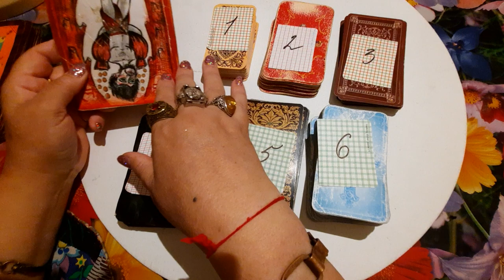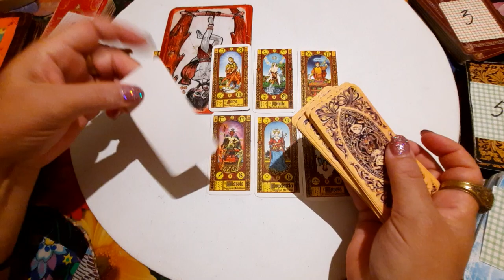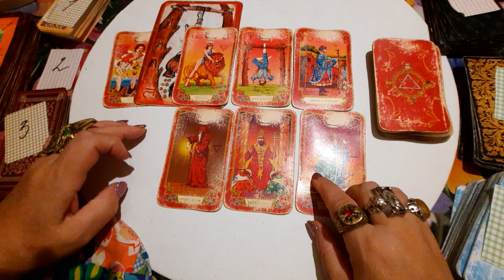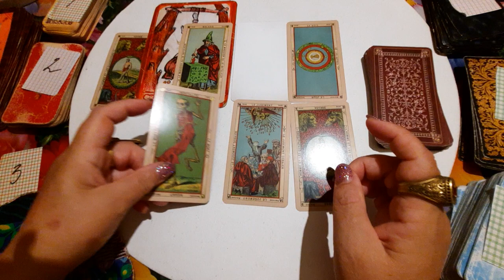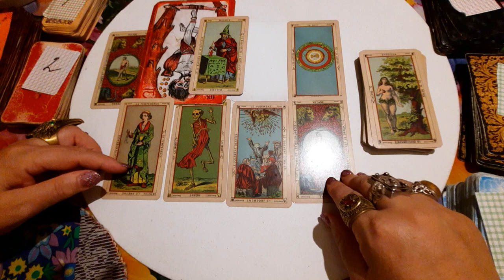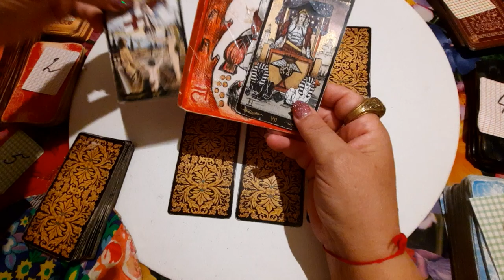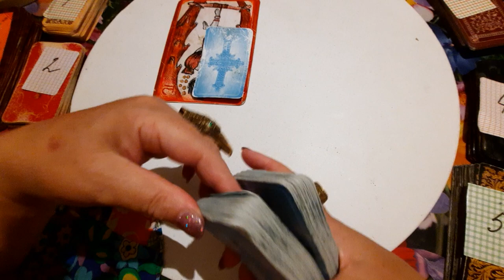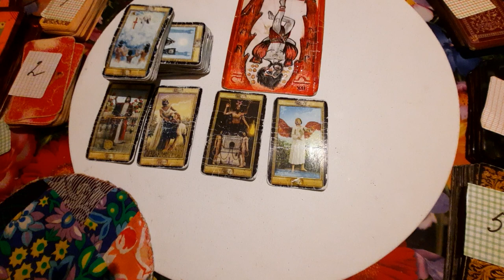онлайн гадание, Что было и что есть,что будет. АРКАН 12.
Видео носит развлекателтный характер.все совпадения случайны.Мнение автора может не совпадать с реальностью